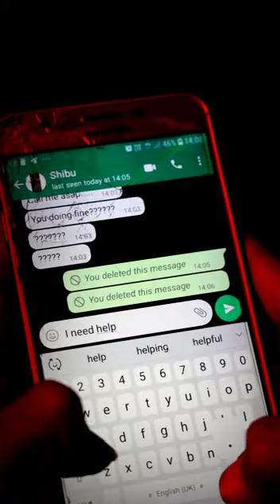WORLD MENTAL HEALTH DAY| DEPARTMENT OF PSYCHOLOGY | DON BOSCO COLLEGE MANNUTHY| REEL